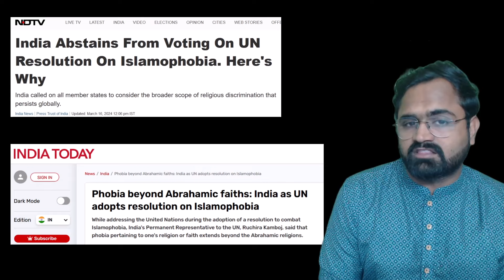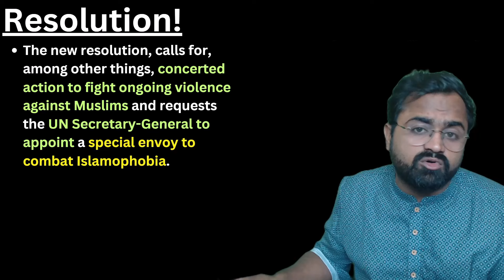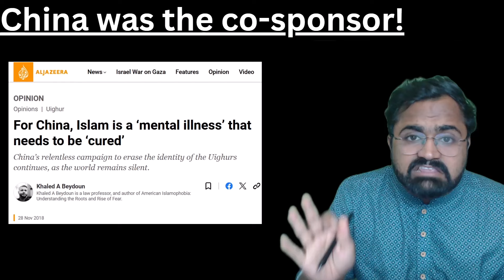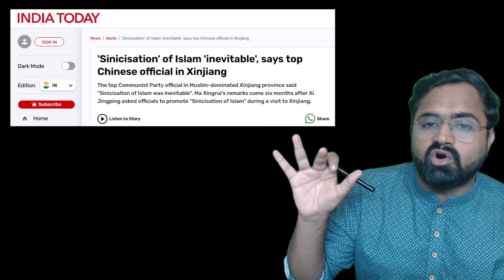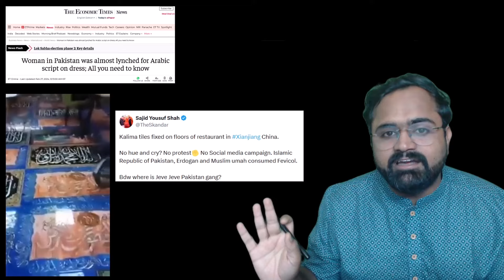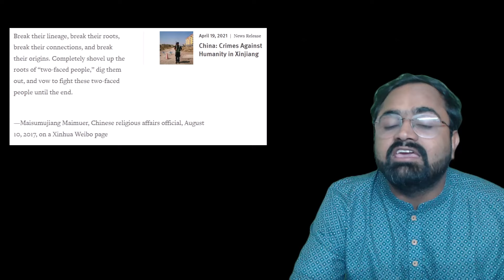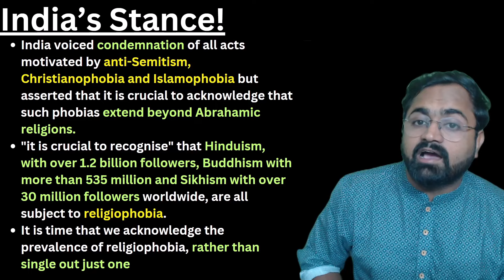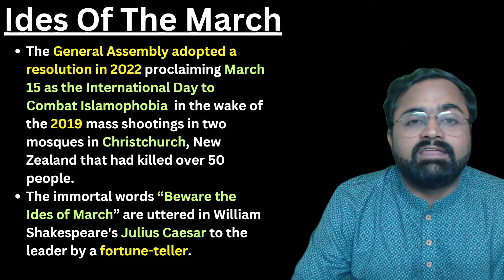India Calls Out UN & China-Pak Hypocrisy | Boycotts Voting On UN Resolution On Islamophobia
Biggest Farce Of The decade: China co-sponsors UN resolution on Islamophobia With Pakistan
India Abstains From Voting & Asks UN To Consider Discrimination faced by Hindus, Sikhs & Buddhists as well.
India Calls Out UN & China-Pak Hypocrisy Boycotts Voting On On UN Resolution On Islamophobia | Hindu Lives Matter

💰Bharat Samvad
UPI Id: kinjal205@okaxis

Bank Name: IDFC FIRST BANK
A/C Name: KINJAL CHOUDHARY
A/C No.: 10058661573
IFSC Code: IDFB0040308
Swift Code: IDFBINBBMUM

The resolution, 'Measures to combat Islamophobia', was passed with 115 nations voting in favor, none against, and 44 abstentions, including India. While condemning all forms of religious intolerance, India emphasized the need to acknowledge religiophobia against Hinduism, Sikhism, and Buddhism, which collectively represent billions of followers worldwide.

Ruchira Kamboj Ji, representing India, underscored the prevalence of religiophobia beyond Abrahamic religions, highlighting the persecution of Uyghur Muslims in China's Xinjiang region as a stark example. India stressed the importance of recognizing and combating all forms of religious discrimination, not just singling out one.

As the international community marks the Ides of March, commemorating the International Day to Combat Islamophobia, it's imperative to heed India's call for a broader acknowledgment of religiophobia. Join us on Bharat Samvad as we delve into the complexities of religious tolerance and the need for inclusive measures against all forms of discrimination.

NEWS:
India abstains in UNGA on Pak resolution on Islamophobia, says religiophobia against Hinduism, Sikhism must also be acknowledged
 India Abstains From Voting On UN Resolution On Islamophobia. Here's Why
India called on all member states to consider the broader scope of religious discrimination that persists globally.
Phobia beyond Abrahamic faiths: India as UN adopts resolution on Islamophobia
While addressing the United Nations during the adoption of a resolution to combat Islamophobia, India's Permanent Representative to the UN, Ruchira Kamboj, said that phobia pertaining to one's religion or faith extends beyond the Abrahamic religions.
UN calls for united action to combat rising Islamophobia
Chinese authorities demolish mosque in Xinjiang, build public toilet
For China, Islam is a ‘mental illness’ that needs to be ‘cured’
China’s relentless campaign to erase the identity of the Uighurs continues, as the world remains silent.
'Sinicisation' of Islam 'inevitable', says top Chinese official in Xinjiang
The top Communist Party official in Muslim-dominated Xinjiang province said "Sinicisation of Islam was inevitable". Ma Xingrui's remarks come six months after Xi Jingping asked officials to promote "Sinicisation of Islam" during a visit to Xinjiang.